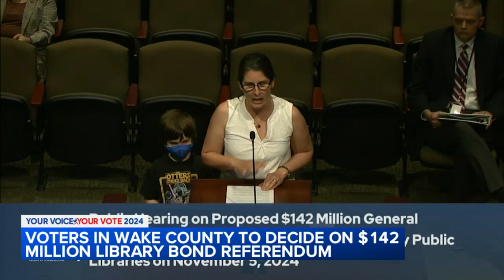Triangle residents share thoughts on potential $142 million bond for Wake County libraries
Wake County voters will decide in November on a $142 million library bond. However, it does come with a cost.